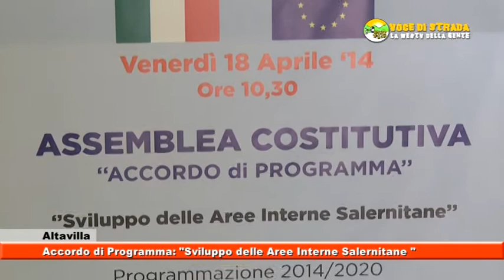Voce di Strada - Altavilla - Sviluppo Aree Interne Salernitane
Altavilla - Sviluppo Aree Interne Salernitane